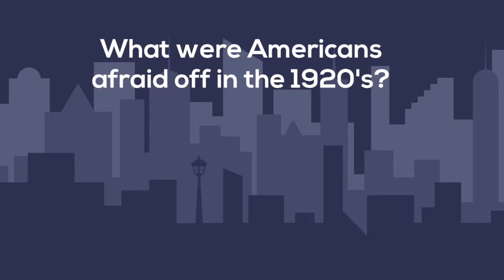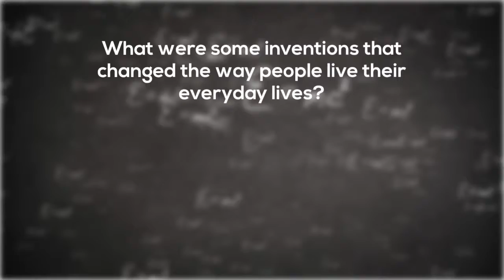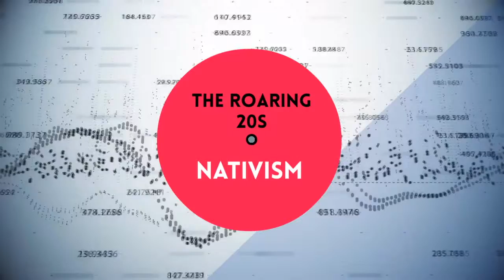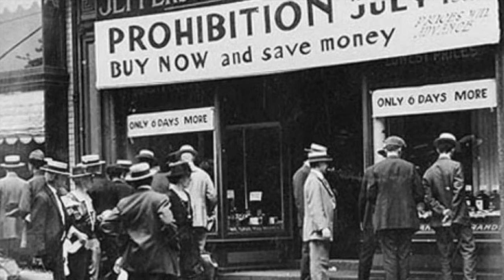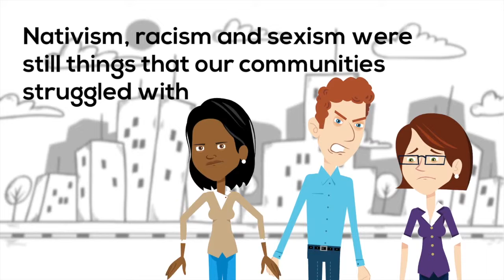Night Classes: Roaring 20s Optimism and Fear